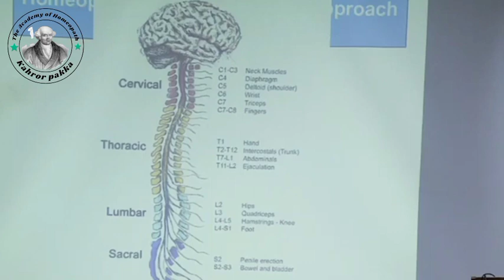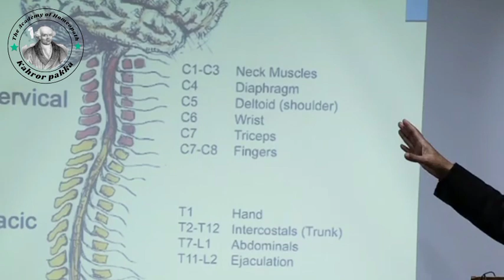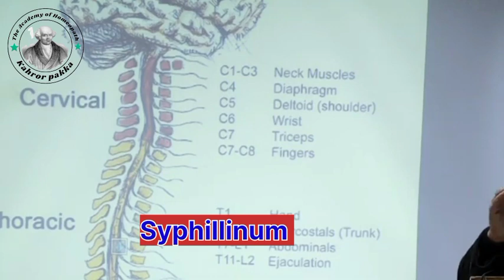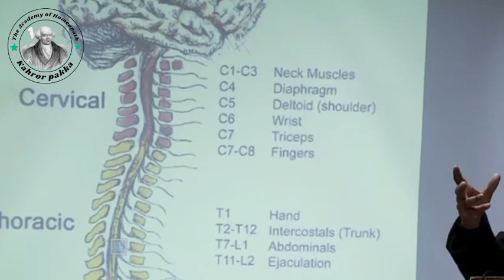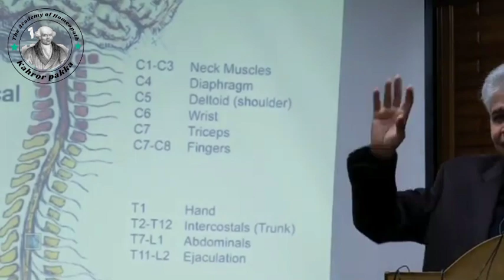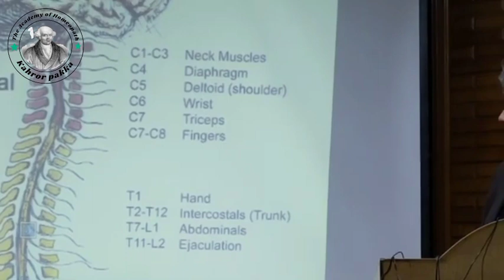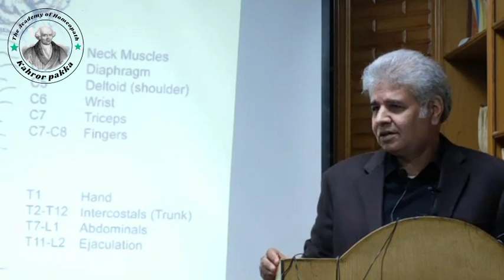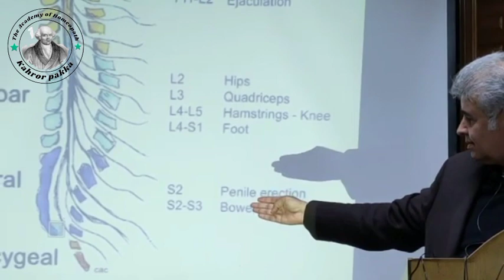Spinal Cord problems and it's Homeopathic Treatment | Hindi and Urdu | Dr.Ali Muhammad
wrist, ankle, heel and small joint pain,
wrist ankle pain,
wrist pain when gripping,
wrist pain and stiffness,
joint pain in wrist,
wrist pain when putting weight on it,
right hand ankle pain relief,
hand joint pain problem,
heel and knee pain together,
wrist pain twisting motion,
wrist pain when writing,
wrist pain when applying pressure
spinal cord problems and it's homeopathic treatment,
spinal cord swelling symptoms,
homeopathic medicine for spinal cord injury,
spinal cord swelling,
spinal stenosis treatment in homeopathy,
spinal cord treatment without surgery,
spinal cord problem solution,
spinal cord specialist doctor,
homeopathy treatment for disc bulge,
degenerative disc disease homeopathic medicine,
spinal cord treatment in homeopathy,
gap in spinal cord treatment,
homeopathic medicine for spine problem,
ayurvedic treatment for spinal cord injury,
symptoms of spinal cord problems,
spine problems and solutions,
spinal cord compression treatment,
spinal cord problems,
spinal cord injury homeopathic treatment
hindi and urdu | dr.ali muhammad,
dr ali muhammad,
dr ali muhammad homeo,
dr ali muhammad ent,
dr ali muhammad lecture,
ali muhammad sahab,
dr. ali muhammad